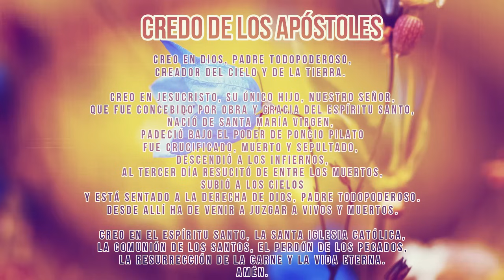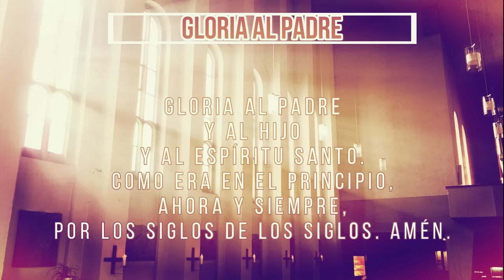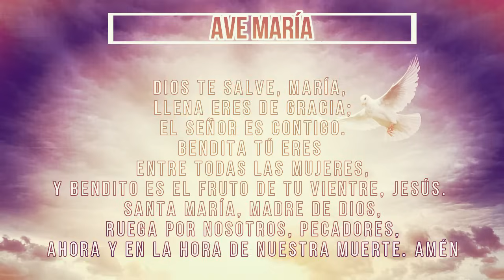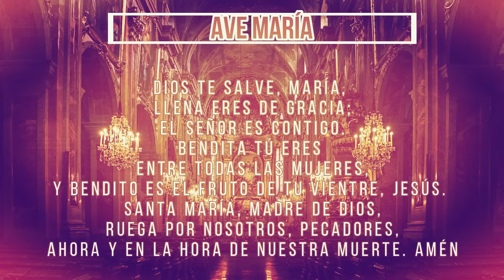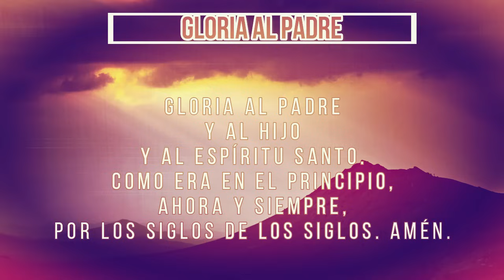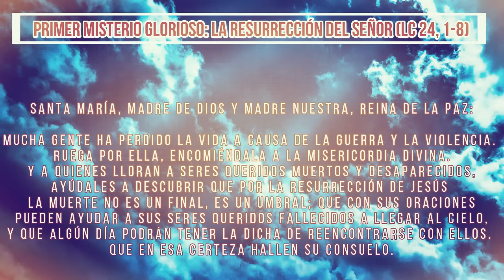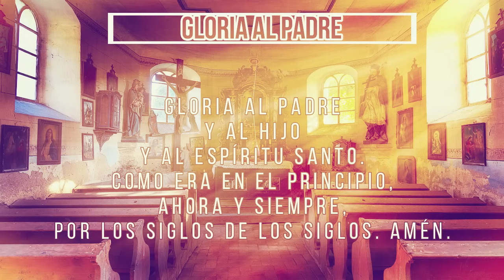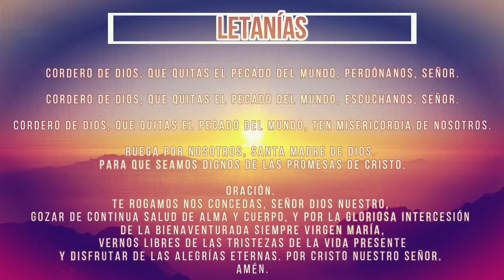ROSARIO POR LA PAZ